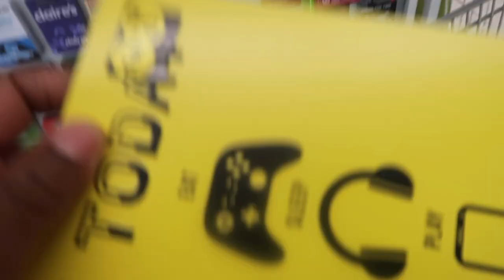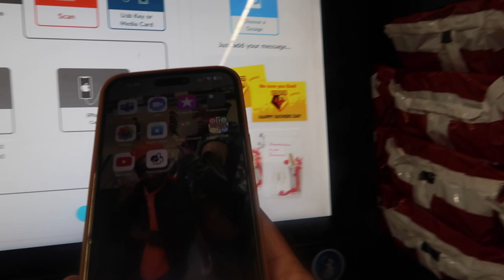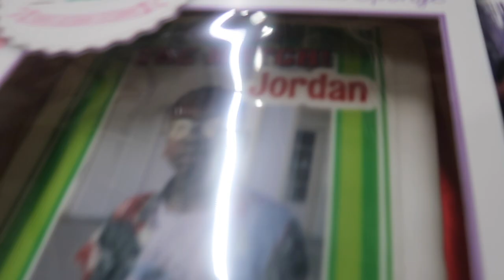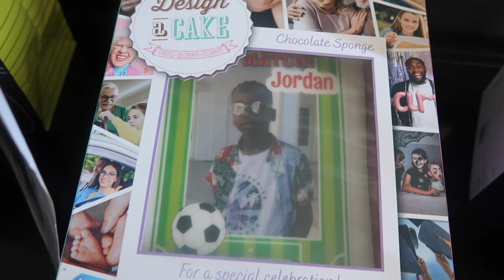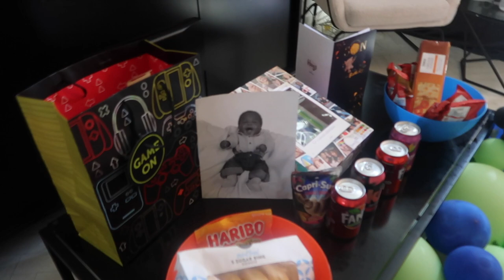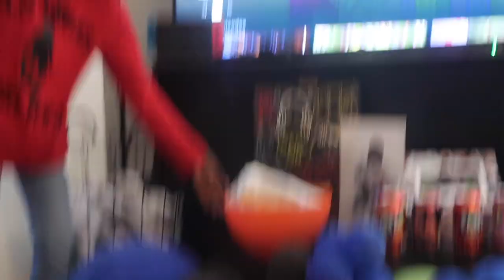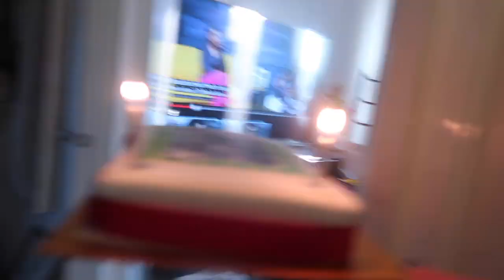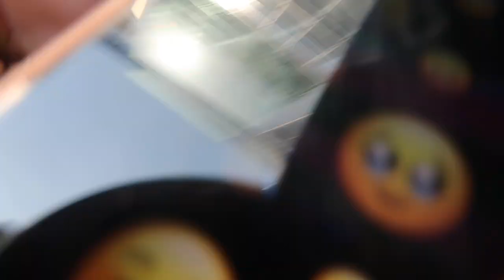THEY GROW SO FAST , another year as GONE .